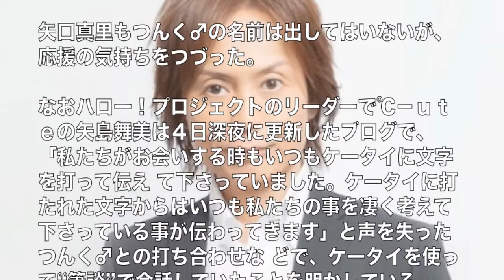モーニング娘。音楽プロデューサーつんく♂ 応援メッセージ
音楽プロデューサーつんく♂（４６）が声帯摘出を公表してから一夜明けた５日、応援メッセージを続々と寄せた。